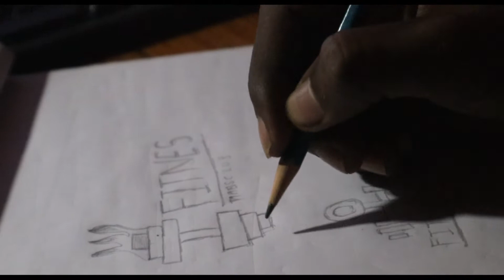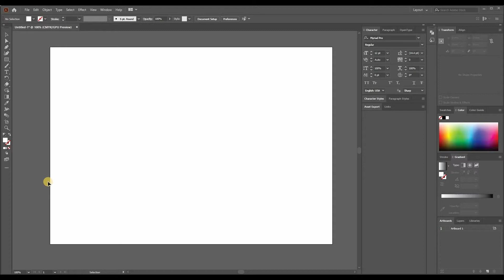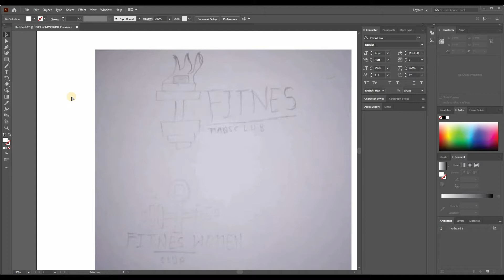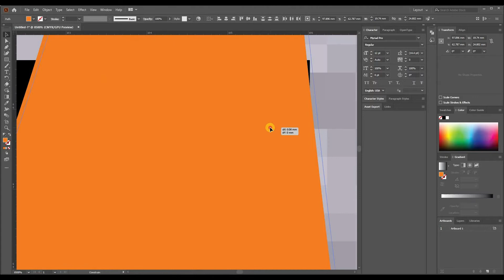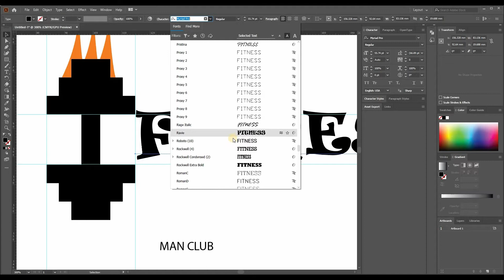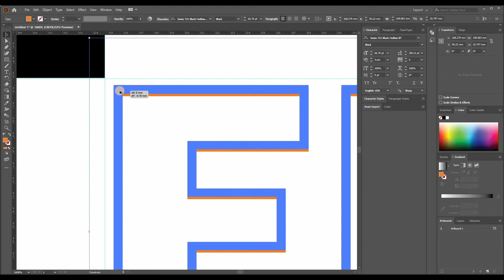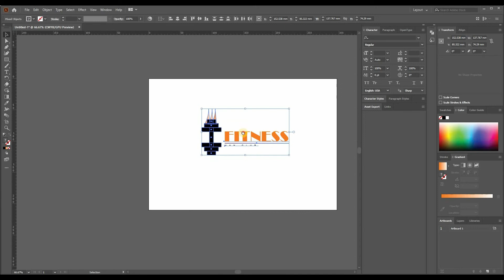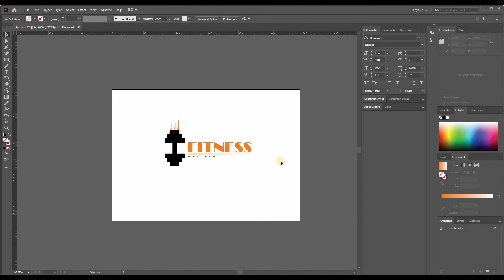START To END Process | Professional LOGO Designing - पाठ 16 - मराठीमध्ये शिका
Photoshop vs Illustrator for Design | काय फरक आहे - पाठ 2

PSD File डाउनलोड करा .